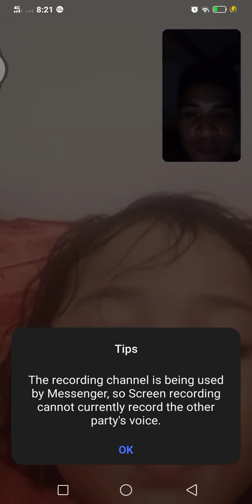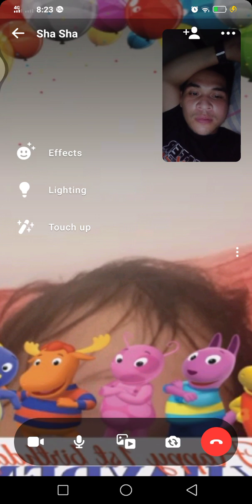My Girl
my babygirl